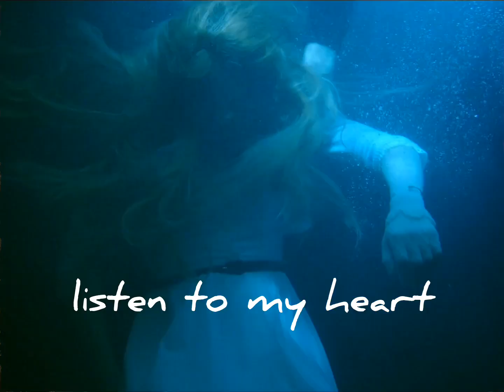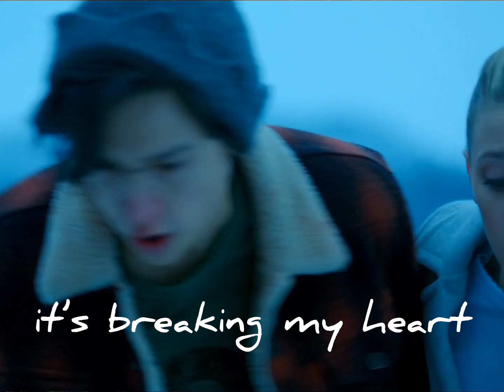Riverdale edit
s1 e13